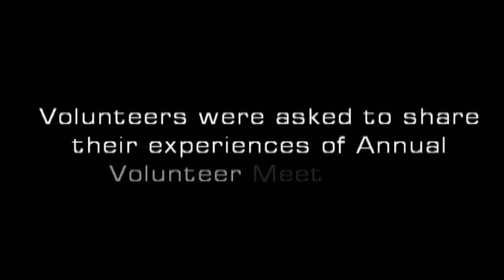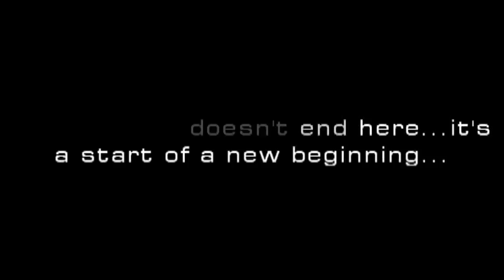Annual Volunteer Meet 2012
AFS Intercultural Programs India organizes annual volunteer meet every year for the volunteers from all over India. This video shows the experiences of volunteer who attended Annual Volunteer Meet 2012 in New Delhi.

Conceptualization & Editing - Aadil F